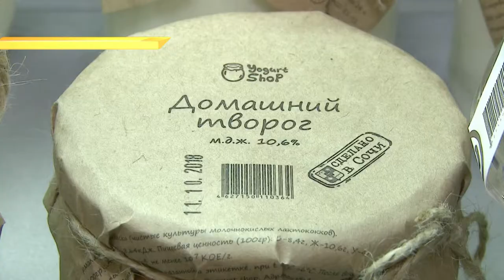"Йогурт Шоп" представил полезную продукцию в Сочи. Новости Эфкате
В Сочи открылись выставки «Гостинично-ресторанный Олимп» и «ЭкспоФуд». Они развернулись в выставочном павильоне нового Морпорта и будут работать три дня.

Постоянный участник выставки «ЭкспоФуд» - фирма «Йогурт Шоп». Здесь производители рассказывают покупателям о полезных свойствах кисломолочных продуктов.

Продукцию фирмы «Йогурт Шоп» хорошо знают многие сочинцы. Её можно увидеть в торговой сети города. Йогурт натуральный, греческий, с гранолой, с джемом: всего - больше 10 наименований. А еще вкусный кефир, ряженка, сметана, творог, мацони.